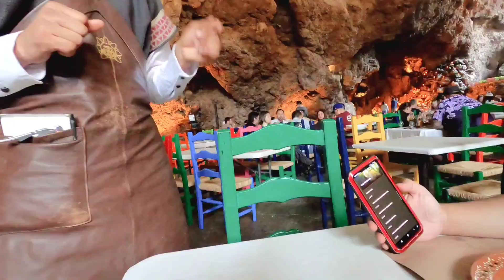LA GRUTA I RESTAURANT INSIDE THE CAVE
Join as in La GRUTA, one of our MOST INTERESTING RESTAURANT EXPERIENCE in MEXICO.

After a tiring walk exploring the pyramids at Teotihuacan, this is the best go to place to relax and dine.